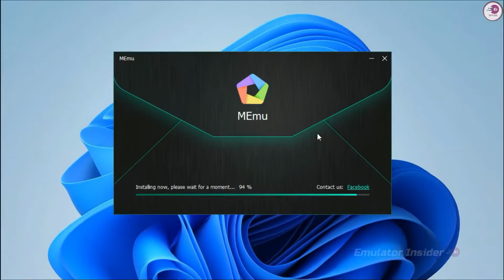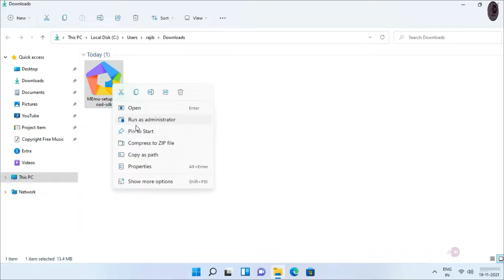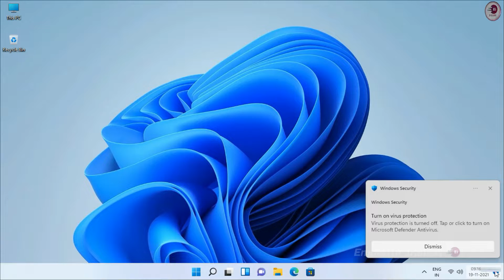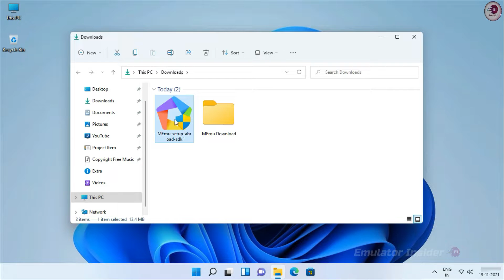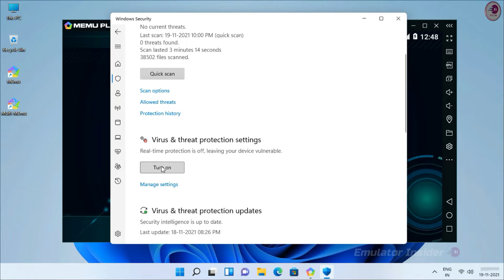MEmu Emulator New Version Perfect Installation & Fix All Installation Error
Fix Memu Emulator Not Installing, Antivirus Problem, Driver Error, 59% and 99% Stuck Problem, Fix All Installation Error. (100% Safe & Working)

Music Used In This Video:

• Video Highlights
00:00 Intro
00:05 Introducation
00:39 How To Download Memu Play
01:57 Let's Fix Installation Error Problem
04:53 Outro